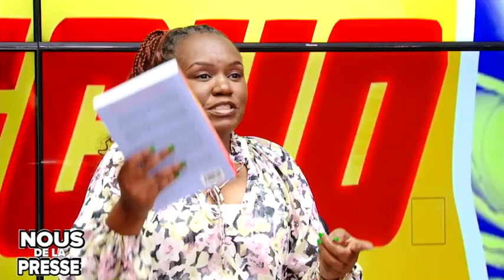COMMENT RESTER PROFESSIONNEL TOUT ÉTANT PATRIOTE ? MÉDIAS ET CONFLITS ARMÉS EN RDC. PIERRE N'SANA